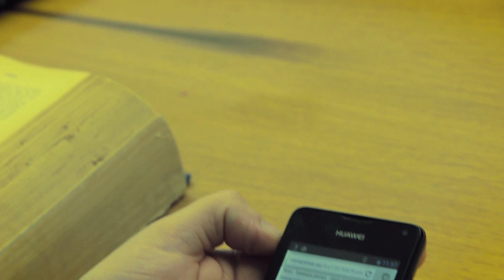TEATRO DEI BALBUZIENTI ( The Stutter's Theatre) Balbetto quando voglio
L’associazione ARtCHIVIO presenta

Una produzione ideata ed interpretata da

 TEATRO DEI BALBUZIENTI

Regia  Federico Palmieri

Musiche  Andrea Filippucci

Montaggio Fabrizio Di Carlo

Operatore  Emanuele Russo

Cast

Federico Palmieri
Gabriele Scaiola
Mario Ara
Michele Bissa
Marco Menchinelli
Maria Chiara Russo
Oksana
Simona Pandolfi

Ringraziamenti:

David Petrucci, Andreea Togan

Rosalba Cilione e Enzo Riggio dell’Associazione ARtCHIVIO

La Galleria nazionale d’arte moderna:
Maria Vittoria Marini Clarelli, soprintendente
Claudia Palma, direttrice dell’Archivio bioiconografico e Fondi Storici
Gabriella Tarquini, Archivi delle arti applicate italiane del XX secolo

Facoltà Lettere e Filosofia, Università Sapienza di Roma:
Roberto Nicolai, preside
Enrico Tizzano, manager didattico

Out Door Urban Art Festival
Beba do Samba
Emanuele Caputo Curandero
Paolo Pilotti
Paolo Impicciatore

Un ringraziamento speciale a Piero Pierotti dell’AIBACOM e a Piero D’Erasmo del Centro Punto Parola